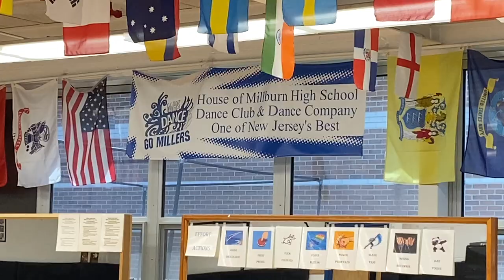Dedication to Millburn High School Dance Company Class of 2020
This is a video that is dedicated to Millburn High School Dance Company Seniors.  Since they didn't have a chance to dance their last dance on the Millburn High School stage this year, with the help and special appearance of special guests and their teacher, this is a video for the Class of 2020 Millburn High School Dance Company here in Millburn, NJ.